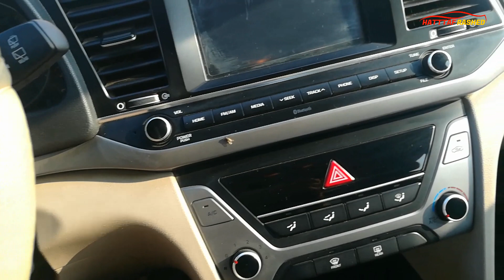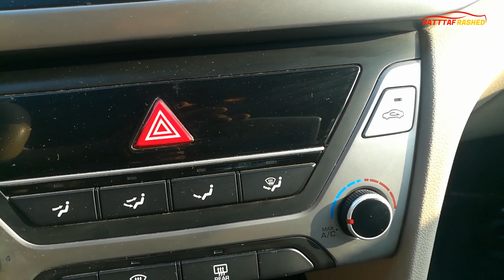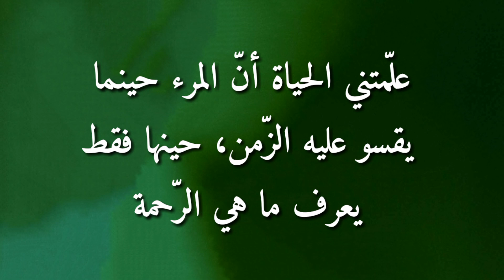تدفئة السيارة في الشتاء + معلومه خطيره عن حزام الامان car heating in winter +dangerous information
أنظمة الراحة والترفية في السيارة تتطور بشكل مستمر لما تشكله من اهميه كبيره في التنافس بين منتجي السيارات وابرزها نظام التدفئة لذلك قدمت هذا الفيديو لاشرح فيه كيف يعمل هذا النظام واهم الاسباب التي تؤدي الى ضعفه او تعطله . وكذلك تطرقت لملاحظات مهمه وتحذير لكل من يستخدم بعض الاضافات في السيارة لعرض ايقاف ميزة ما . اسال الله التوفيق والتيسير للجميع .
زورونا في كروب كهرباء السيارات الحديثة وحلول الصيانة
Watch "صوت التنبيه الداخلي  جرس السيارة  لايعمل   ضوء السيارة الداخلي   لوحة العدادات car warning sound   i" on YouTube
Watch "حساس الاوكسجين ووضع الدائرة المغلقة وفصل الشتاء car o2 sensor and close loop" on YouTube
Watch "دخان ابيض من المحرك وهو في حالة جيدة   engine white smoke easy fix" on YouTube
Watch "طوافة البنزين وعداد الوقود فحصهم دون فتح مجمع الفيول بمب diagnosis fuel tank level sensor without re" on YouTube
Watch "احذر نوعين من السيارات المستعملة الوارد ستخسر ان لم تنتبه لذلك important notice when buying used car" on YouTube
Watch "كيف تحصل على بن كود السيارة وتصلح ملف الايرباك وعمل ايمو اوف how to get car pin" on YouTube